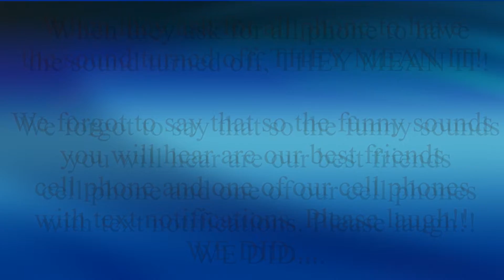Cunningham & Goldstone Wedding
Services were held on October 16, 2015 at 4:00p.m. (PST) in Las Vegas, NV. This is the wedding of Thomas S Cunningham and Stefan Michael Goldstone. It was held on our 8th Anniversary when we first started our relationship in 2007. Thank you for all those who believed and still believe in our love together forever.